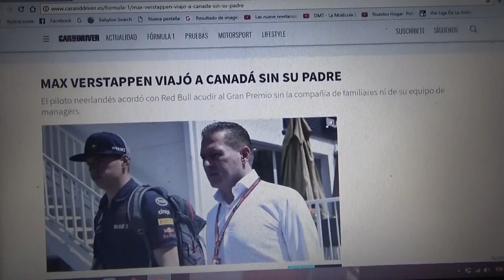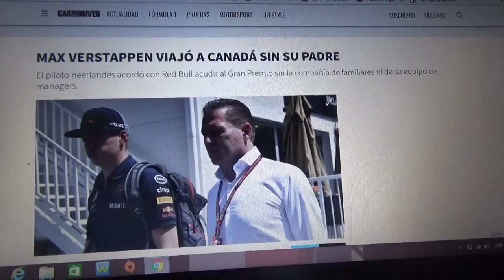Max Verstappen viajó al GP de Canadá sin su padre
El holandés acordó con el equipo Red Bull ir al GP de Canadá si su familia y sin su equipo de managers